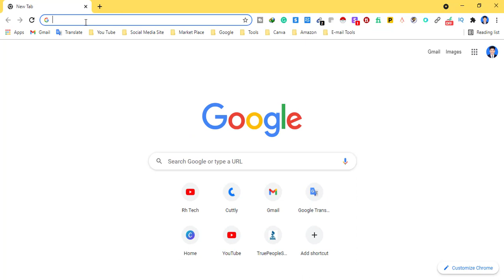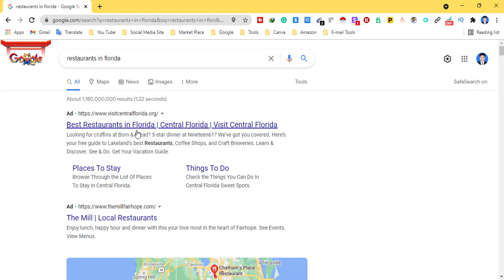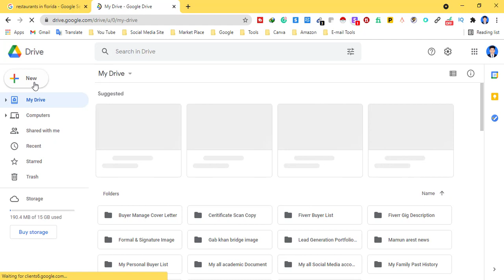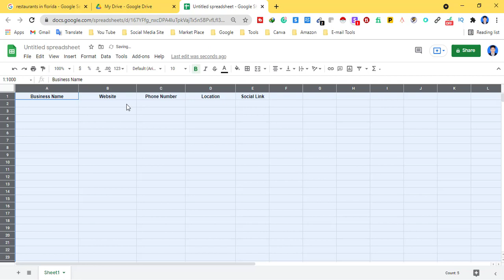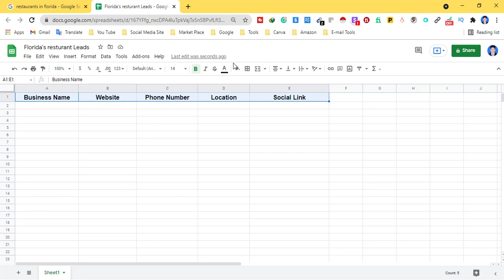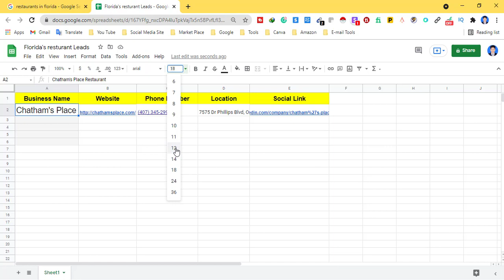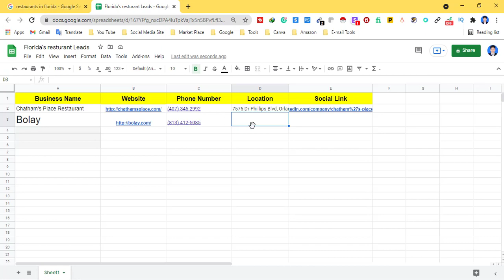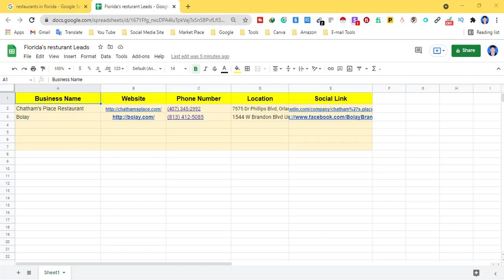Lead Generation Bangla Tutorial | লিড জেনারেশন টিউটোরিয়াল (2021) | - Career Touch IT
Hello, I  am Md Mehedi Hasan. I am Professional Digital Marketer & Lead Generation Expert. Which has been working as an online and offline Digital  Marketer since 2020.

I am uploading an apprentice-friendly tutorial series where you can easily become a  Lead Generation Expert.

Today's part of Lead Generation shows how you can collect your buyer's targeted leads manually. In very simple language, the video shows the targeted lead collected. If you have watched the entire video, you can also collect any lead in a very fast time without the help of any software or tools.